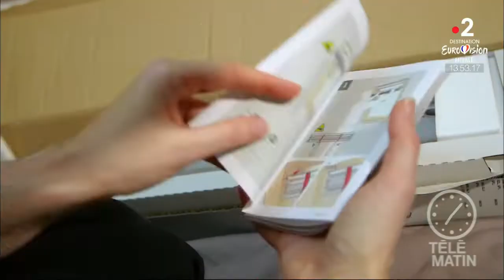Bricolage - Chaud dedans !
Chroniqueur : Philippe Collignon

En cette période hivernale, les conseils pour mieux isoler sa maison sont les bienvenus !

Appartement thermique, pour profiter d’un intérieur chaleureux et douillet, Velux® propose un store plissé occultant et isolant, une solution idéale pour préserver la chaleur et moduler l’entrée de la lumière.

Ce store est composé d’un tissu plissé en nid d’abeilles, doublé d’un film aluminium isolant à l’intérieur. Grâce aux matériaux utilisés et à sa conception unique, ce store associe confort thermique et économies d’énergie : sa « structure alvéolée » en aluminium limite les déperditions de chaleur au sein de la pièce et garantit jusqu’à 26% d’isolation supplémentaire contre le froid.

ECOtherm : confort intérieur, un air sain et une facture d’énergie maitrisée. C’est une peinture intérieure issue d’une nouvelle technologie de peinture à base de microbilles de verre qui dépose, sur les murs et plafonds, un film qui permet de réguler le confort thermique de la pièce. Ses microbilles de verre creuses donnent au film une épaisseur qui lui confère un pouvoir isolant supérieur aux peintures classiques intérieures. Elle élimine les sensations de murs froids, évite les ponts thermiques et diminue la condensation de l’eau à sa surface.

ÉCOtherm évite les sensations de murs froids, les moisissures liées à l’humidité et lutte contre les ponts thermiques. Contrairement à d’autres revêtements isolants, la peinture ÉCOtherm ne nécessite pas de gros travaux coûteux, elle s’applique très facilement comme une peinture décorative classique. ECOtherm est une peinture hybride qui possède également les propriétés de la technologie Clean’Odeur. Cette formule brevetée et certifiée détruit les mauvaises odeurs liées à l’activité humaine dans la maison.

Moondream est une marque de la société Brunswick, maison familiale fondée en 1909.
Spécialiste du rideau technologique au service du bien-être, de l’hygiène et du confort de vie à la maison, Moondream propose aux consommateurs des produits à la pointe de l’innovation dont les performances textiles protègent des aléas environnementaux : froid, chaleur, lumière, bruit, moustiques ou ondes électromagnétiques.
En apportant les technologies de la protection au cœur des rideaux, Moondream préserve le bien-être de tous, de la manière la plus simple qui soit : un seul geste au bon moment suffit.
Le mariage de la performance technologique et de la beauté du tissu permet à Moondream d’améliorer le confort de chacun, de participer à la maîtrise des dépenses énergétiques, et de répondre aux aspirations des consommateurs éco-responsables.